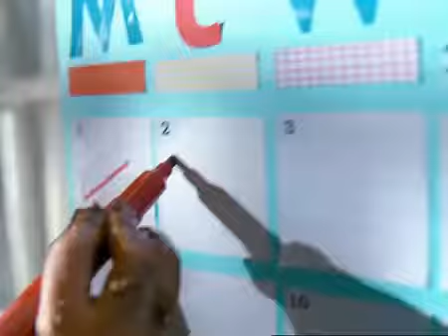Surf Excel - Volcano - Speed of Sound - Shuja Haider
Surf Excel - Volcano by Speed of Sound - Shuja Haider Production